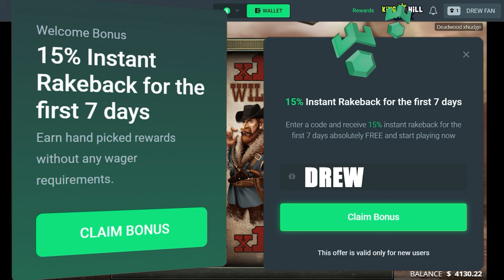My LUCKIEST Comeback on Deadwood!!!